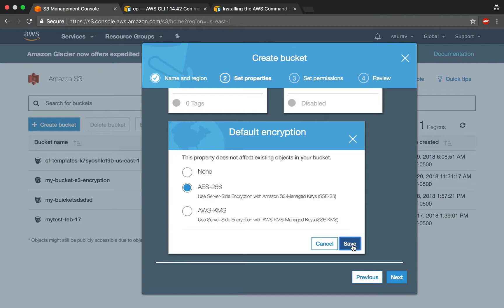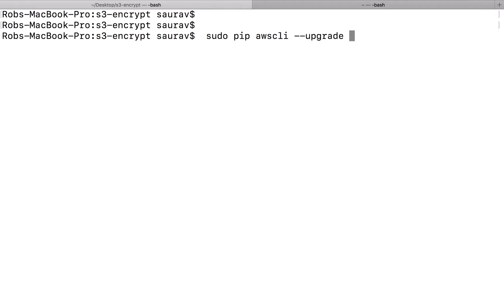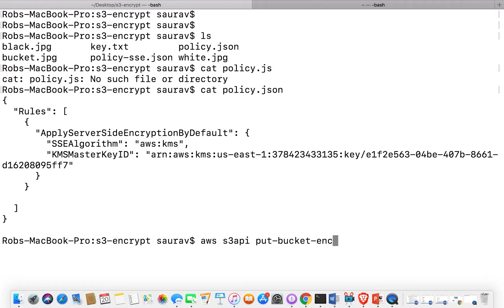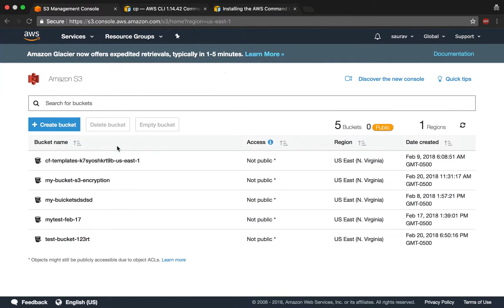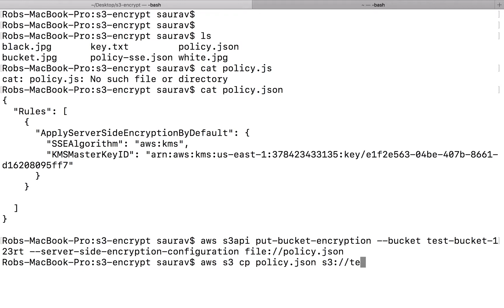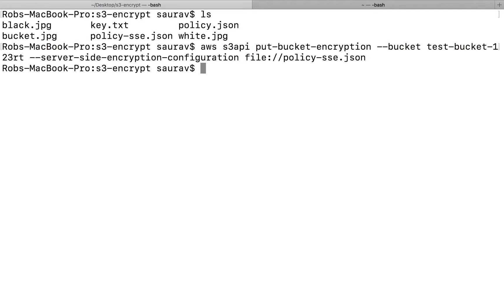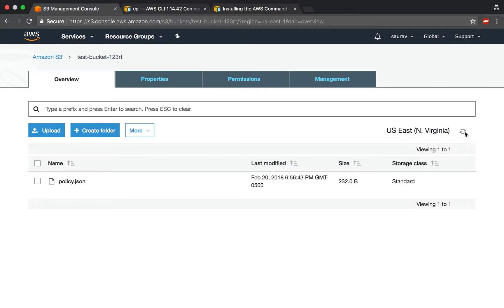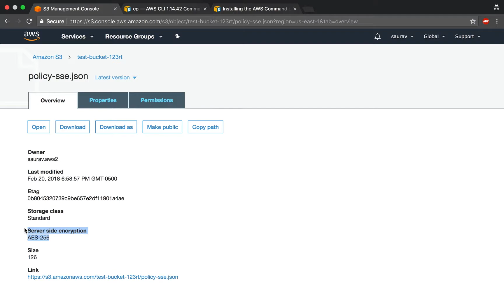Enforce Data at Rest Encryption on S3 with the Command Line Interface(CLI)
AWS S3 CLI Doc with commands and the JSON file